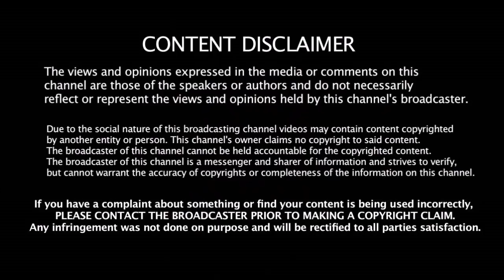ரோஹித் சர்மா செய்த செயலால் நெகிழ்ந்து போன இலங்கை ரசிகர்கள் | Indian Captain Rohit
ரோஹித் சர்மா செய்த செயலால் நெகிழ்ந்து போன இலங்கை ரசிகர்கள் | இந்தியாவின் பெருமையை நிலைநாட்டிய ரோஹித்